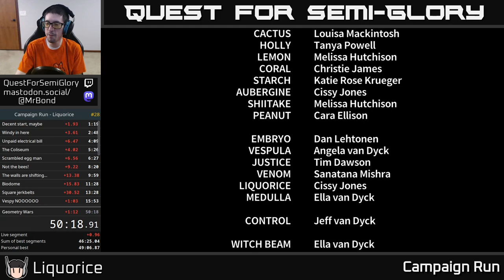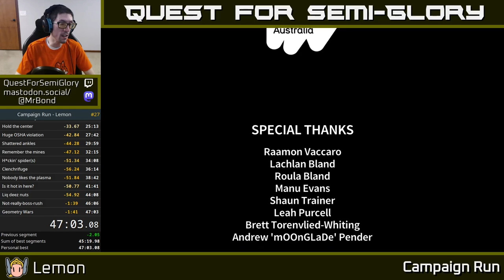Quest for Semi-Practice - Assault Android Cactus Speedruns, Session 182